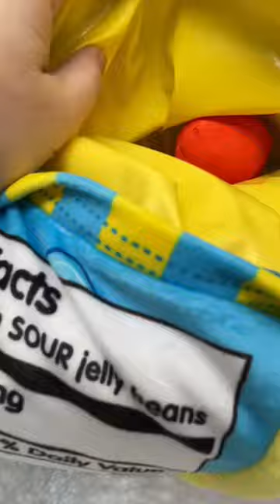Yummy World Sour Jelly Beans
{gifted} Purse your lips and call me sour... it’s time for a sour sweet good time! Open up a colorful plushie bag of Yummy World’s Sour Jelly Beans, the tart & tasty new members of the Yummy World food plushie family.

These interactive and incredibly cute plush Sour Jelly Beans plushies not only look delicious but they 👃 smell 👃 delicious too! Each Sour Jelly Bean plushie offers a different scent that matches their flavors, which include sour lemon, sour apple, sour strawberry, sour blue raspberry, and sour orange! @KidrobotArtToys

*Fun to cuddle but not to digest.